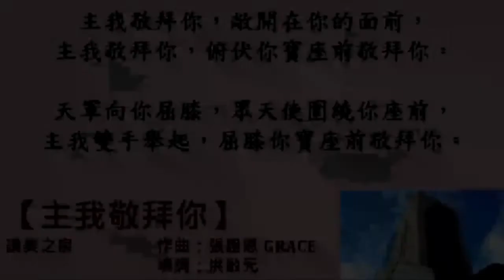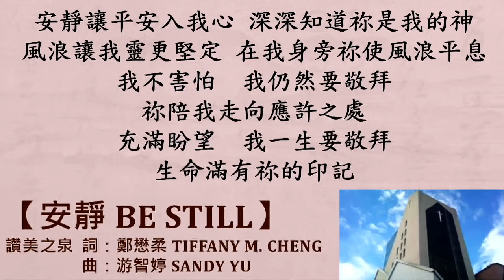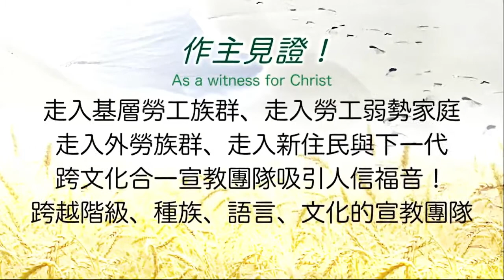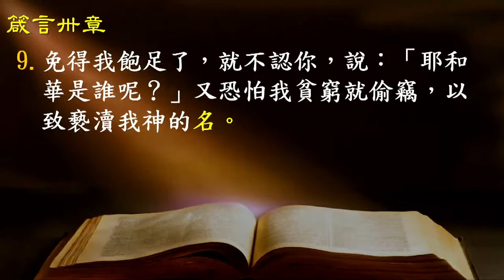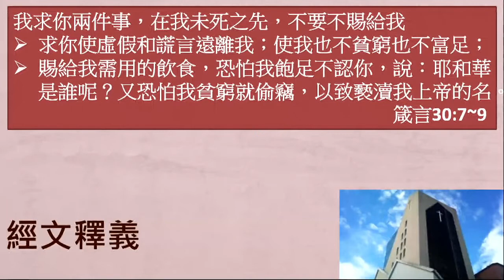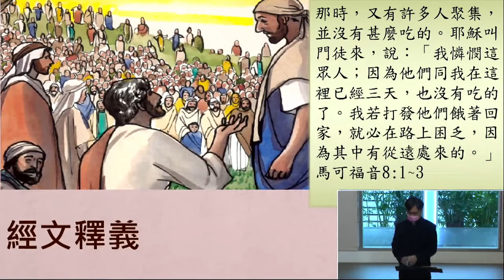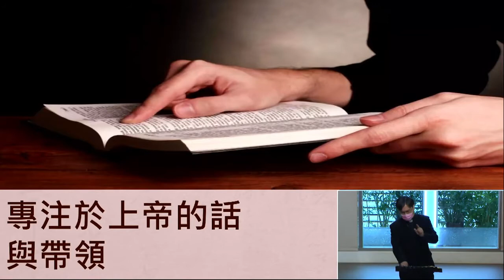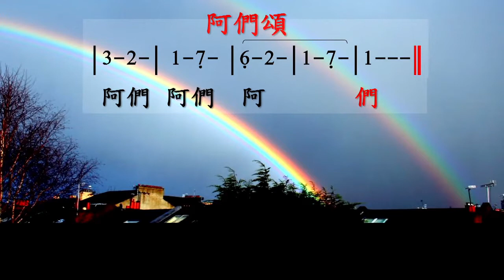211031 主日崇拜（第三堂 敬拜讚美）求上帝的兩件事